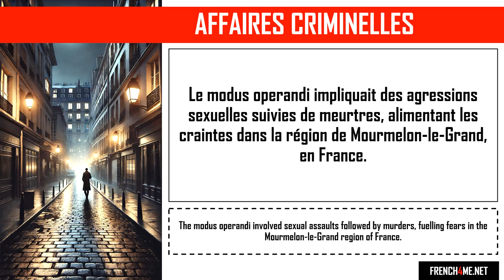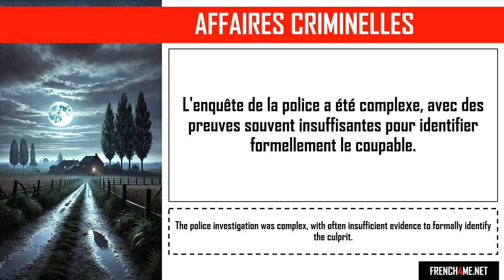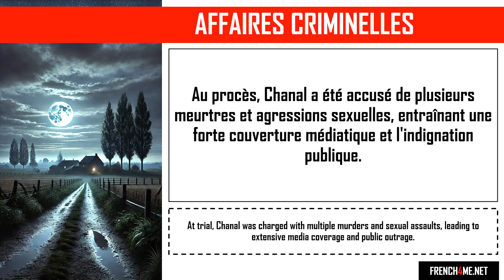Aprende francés con historias de crímenes realesi I Pierre Chanal, l'énigme de Mourmelon